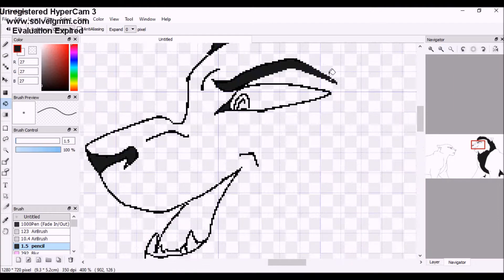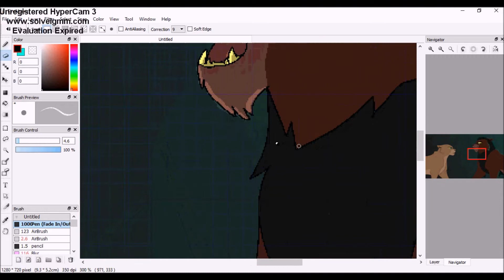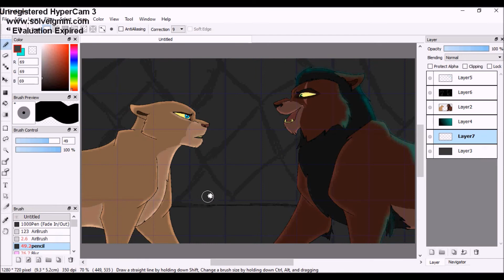The Lion King ~ Scar and Nala ~ //SPEEDPAINT//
Okay it's been a while since I've uploaded a speedpaint so here's a new one with a new style! Im trying to get used to drawing disney style so what better way to practice it by drawing TLK characters!
This is the scene from the lion king broadway when Scar ask's Nala to be his queen while Nala wants him to crontrol the Hyena's actions. I honestly love this scene, it gave me goosebumps when I saw it animated! anyway enough with me blabbering, I hope you enjoyed XD

Song: The madness of king scar

Characters belong to Disney's The lion king